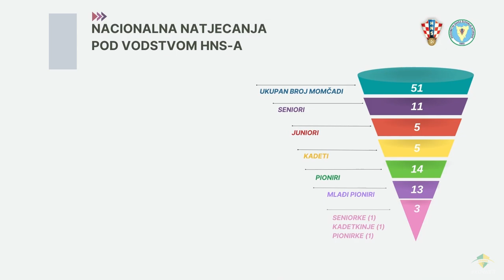KORNER | EMISIJA O NOGOMETU U ISTRI | 22/23 | EP 25